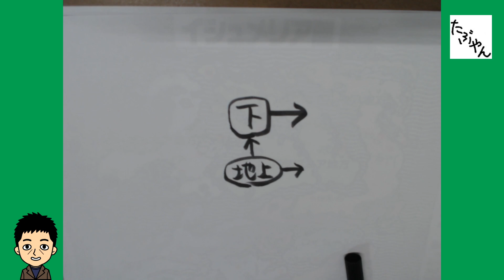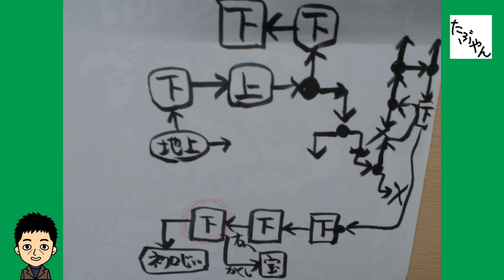邪聖剣ネクロマンサー ＰＣエンジンミニ全58本を実況プレイ Part 2の49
邪聖剣ネクロマンサー ＰＣエンジンミニ全58本を実況プレイ

ＰＣエンジンミニ本体（コントローラ１個）

▼ＰＣエンジンミニ全58本を実況プレイ の再生リスト

▼電子取扱説明書 ＰＣエンジンミニ 公式

ＰＣエンジン世代のレトロゲーマーが毎日動画や
ライブ配信をしているチャンネルです。

目指せ動画本数１万本！